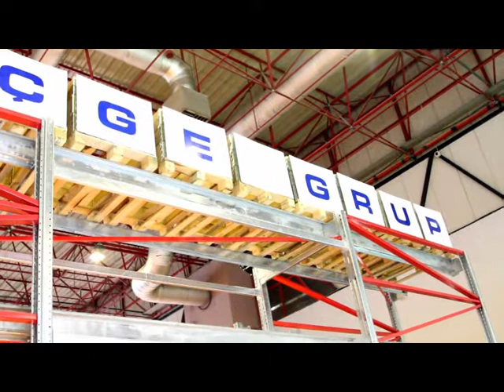Eurosia Shop Design Fuarı - ÜÇGE GRUP videosu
2013 Mart ayında ilki gerçekleştirilen Eurosia Shop Design Fuarı'na Eurometall en yeni ürünleriyle katılım gösterdi.